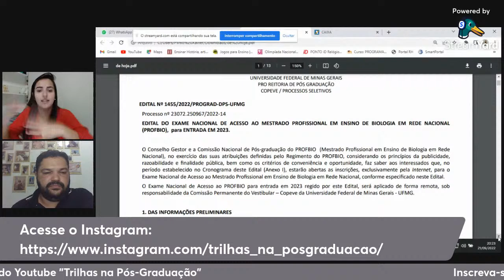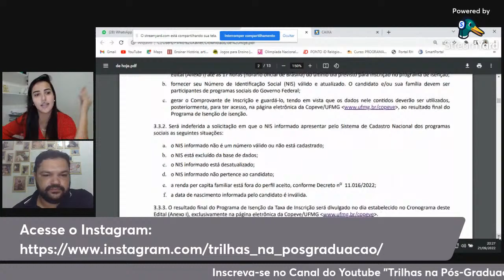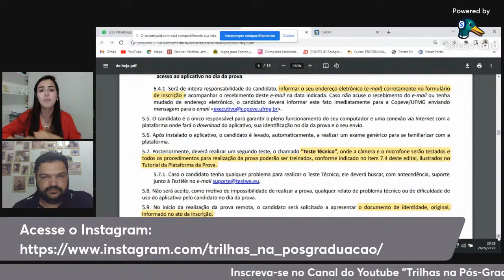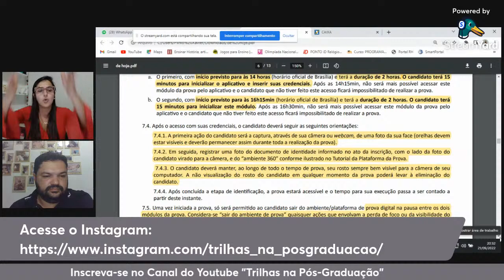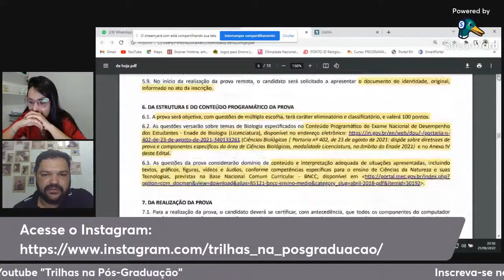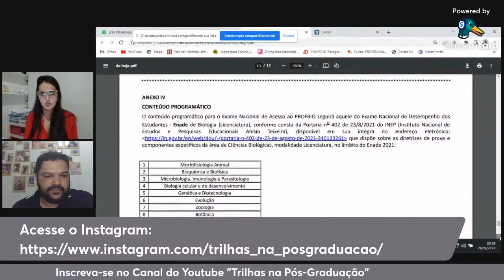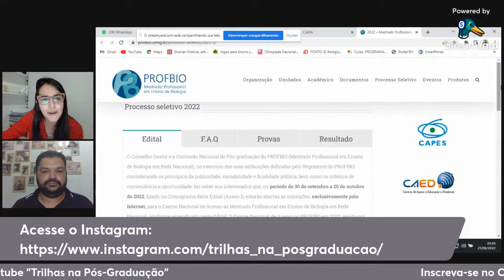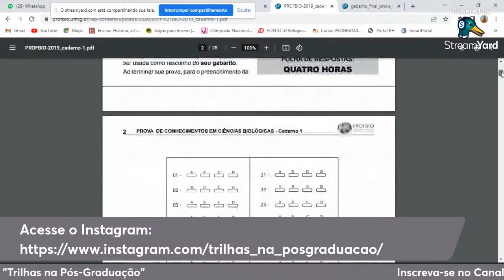Prof - BIO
CONHEÇA OS CURSOS/PROPOSTAS DO TRILHAS:
Como construir um pré-projeto de mestrado e doutorado completo

Como construir: Título, tema, problemas e objetivos de um pré-projeto?

Curso completo: Como construir um pré-projeto de mestrado e doutorado?
Formato de workshop (gravação de aula)

Primeiros passos para a escrita do mestrado ou doutorado